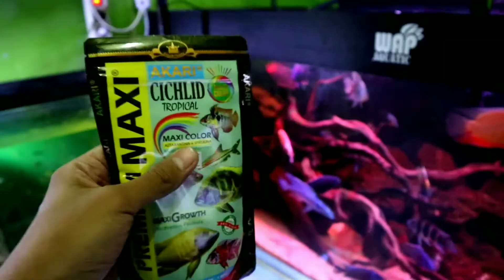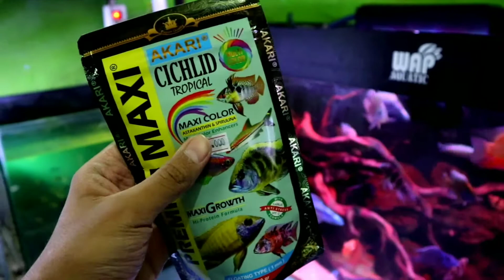Warung Aquascape Prabumulih - Gudangnya Aquascape Prabumulih dan Ikan Predator unik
Buat kalian yang sedang mencari kebutuhan Aquascape dan lain lainnya seperti batu, akar, tanamam air, pupuk cair, lampu dan semua kebutuhan untuk Aquascape semuanya tersedia di WAP Aquatic Prabumulih temen2 dan bukan hanya Aquascape tapi di WAP Aquatic ada juga ikan predatornya dan Salah satunya yaitu ikan Jendral temen2 ada yang baru denger? ya disini di WAP Aquatic ikan ikan predator terbilang unik unik dan cukup jarang kita temui di pasaran jadi ini sangat cocok buat kalian yang para kolektor ikan predator, dan untuk lokasi bisa kalian cari di google maps ketik wap aquatic prbumulih, dan jika kalian bingung masih atau sulit main google maps ni kalian liat video kita di menit awal disana saya videoin perjalanan dari jalan sudirman kota Prabumulih sampai ke lokasi WAP Aquatic, mau tau keseruan kita? yok saksikan video kita dan jangan lupa LIKE DAN SUBSCRIBE nya temen2 agar kalian bisa selalu update tentang channel ini.

WAP Aquatic
Alamat :
Warung Aquascape & Aquarium
Karang Raja, Kec. Prabumulih Tim., Kota Prabumulih, Sumatera Selatan 31113

Salam pecinta Ikan hias prabumulih
salam scapers prabumulih
Salam ikan hias palembang
salam ikan hias sumsel